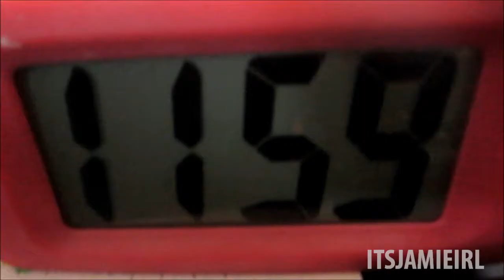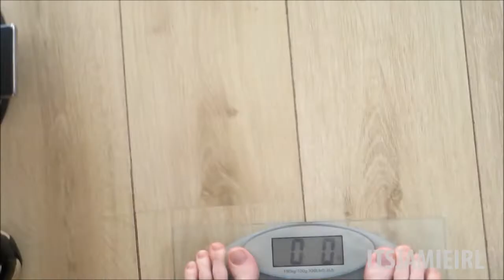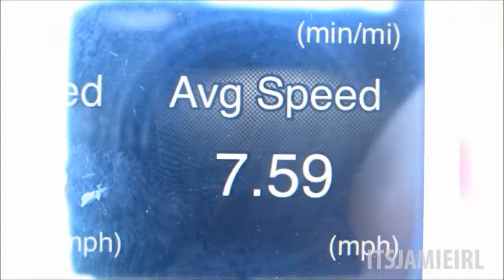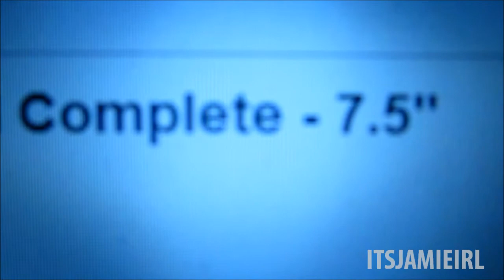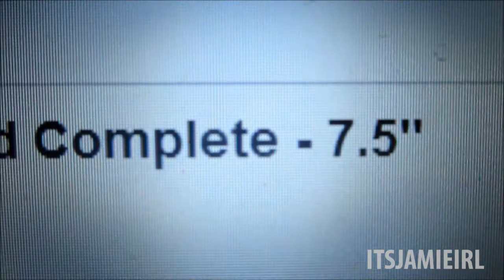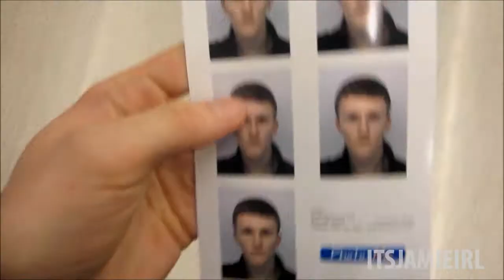RUNNING AGAIN! | ItsJamieIRL Daily Vlog #499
- Today's vlog is the penultimate vlog before the 500 milestone mark! However the only thing I was getting ready for today was the new cricket season by going on a run, the first one of 2014!